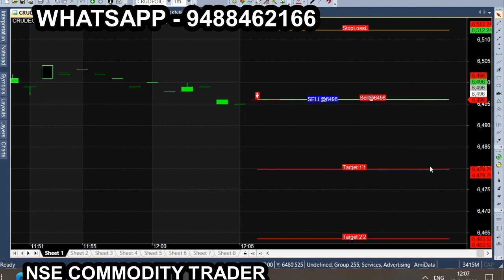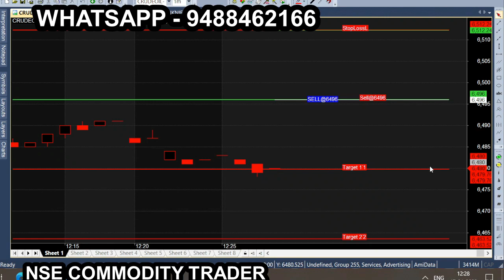How to trade in Crude oil?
All calls generating from this Ami broker chart is subject to market risk, so, consult your financial adviser before trading. we are not responsible for your trading. our signal chart product is non returnable product, so refund is not possible. we are just providing suggestion for market & it is not having any guarantee or warranty for signal/ calls  you are purchasing from us. Its your interest to purchase or not to purchase. How to trade in Crude oil?